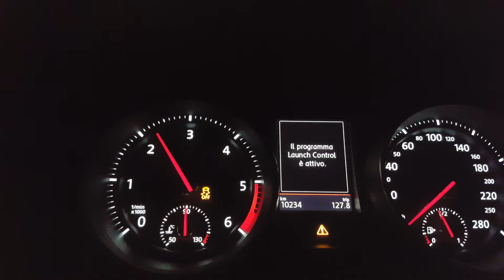Volkswagen golf 7 gtd acceleration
Full stock 184hp